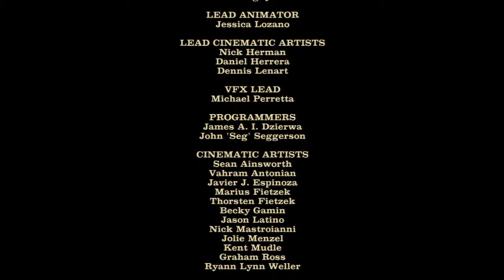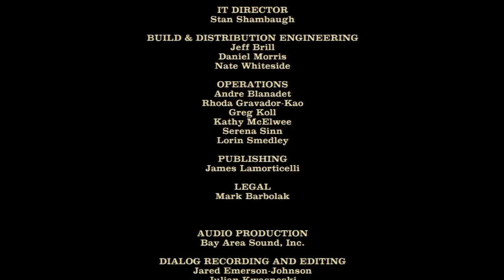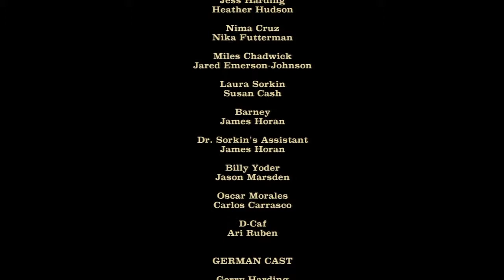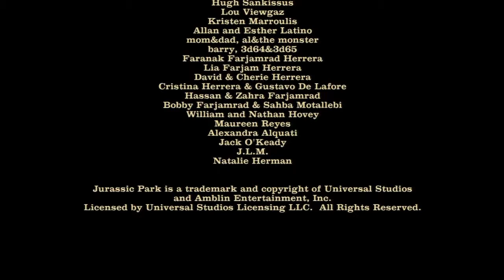Jurassic Park: The Game - Part 23 Episode Four: The Survivors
This is Jurassic Park: The Game Gameplay Walkthrough Part 23 by Enders75809.

Jurassic Park is a quick time event game that plays out like a movie, where you have to help the protagonists along by pushing the right button sequences at the precise times. Get ready for some dinosaur action!